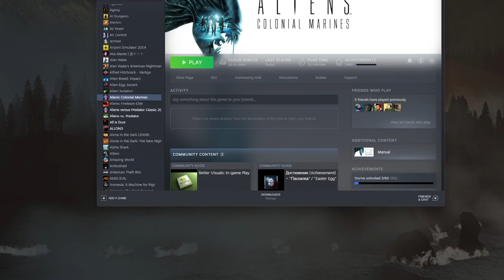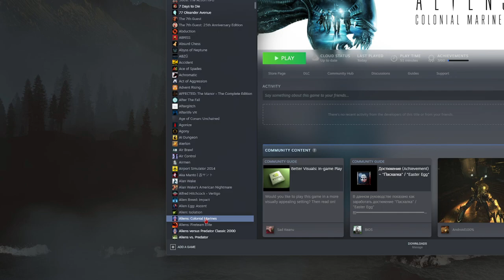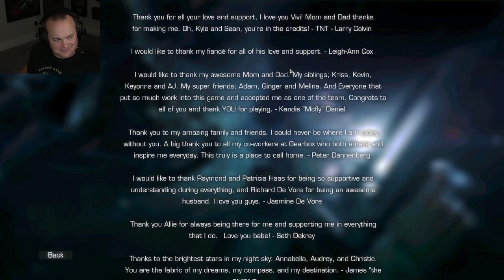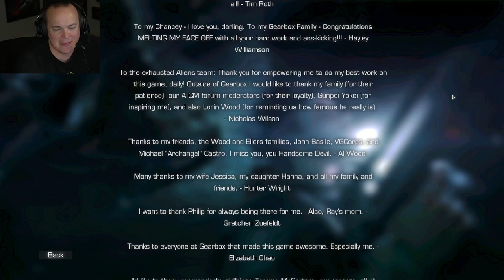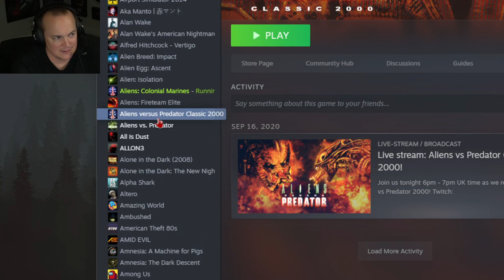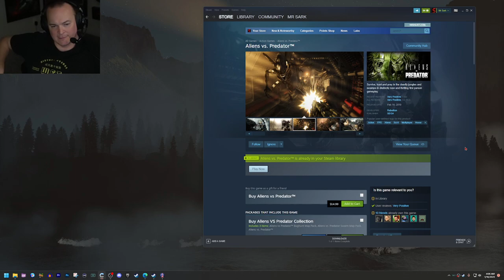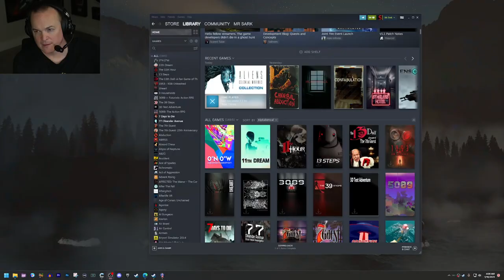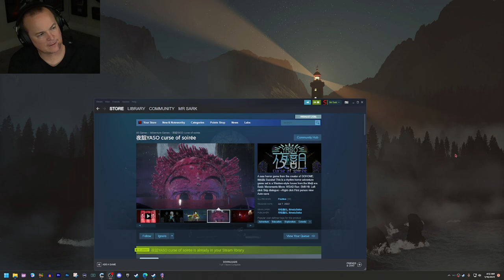TheMrSark Plays - Aliens Colonial Marines (Full Stream VOD)